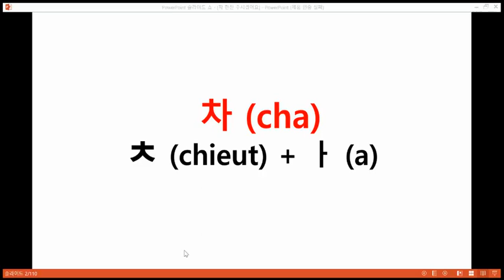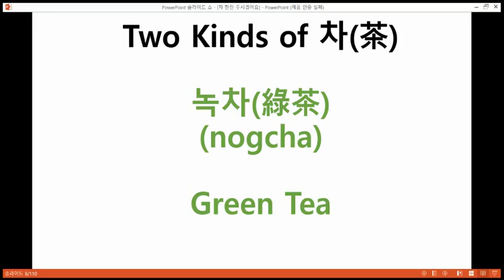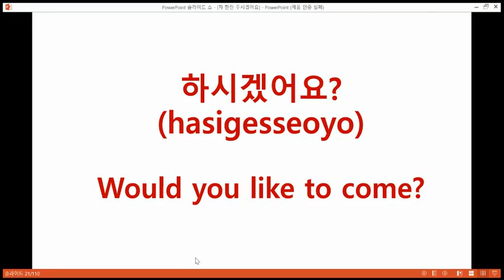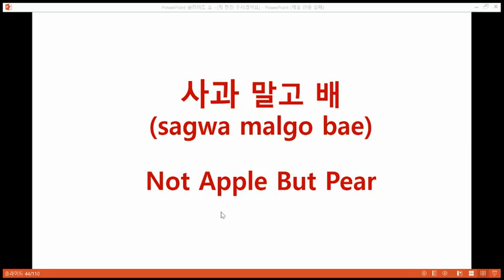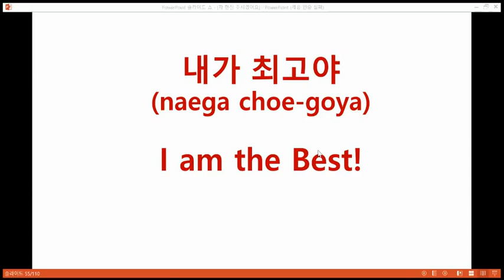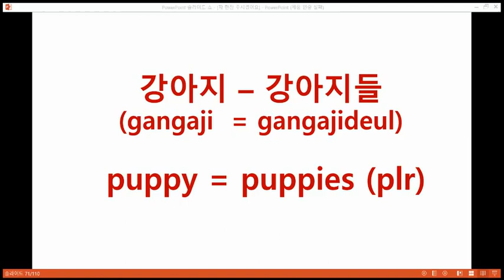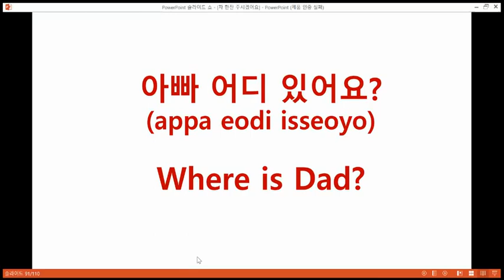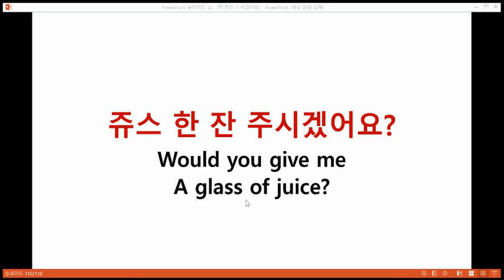차 한 잔 주시겠어요? (Would you give me a cup of tea?)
Let us learn about tea. How to ask if he likes tea. How to ask to give tea. Kinds of tea and more. And coffee.